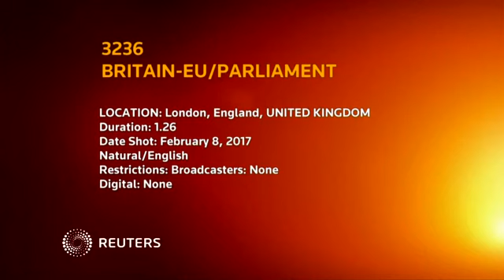UK PM May updates Merkel on Brexit plans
UK PM May updates  on Brexit plans